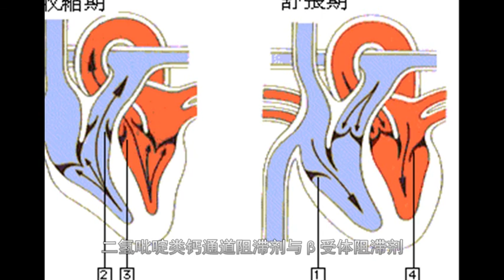冠心病的3个有效按摩穴位，及时缓解心绞痛